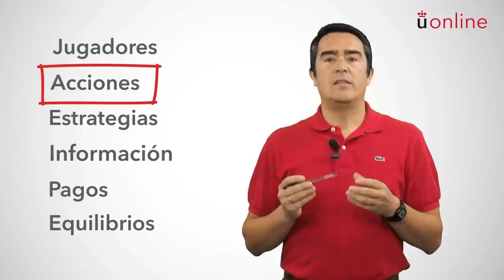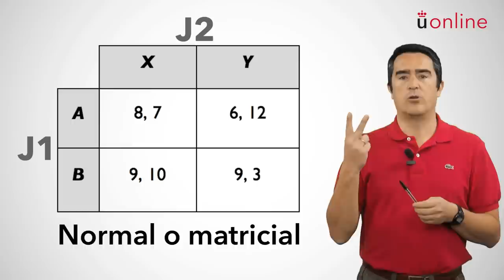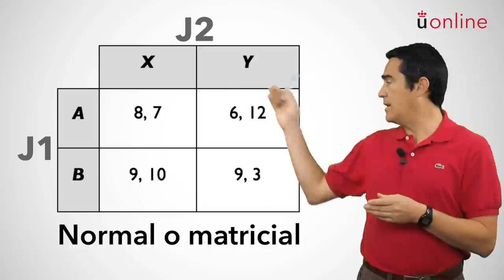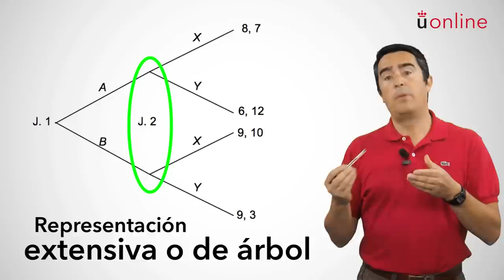Teoría de los juegos / Introducción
Introducción a la teoría de juegos.
Profesor: Juan Carlos Aguado